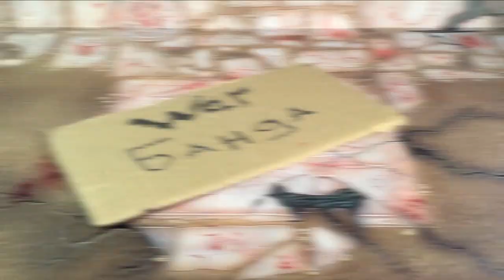Ukrainian cossacks commanders. 1/72. red box. Козацькі командири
музика: Кому вниз - Ліра